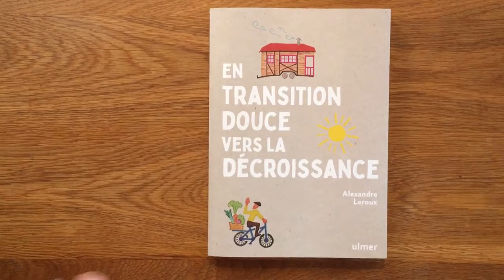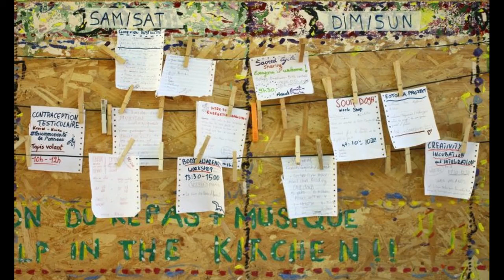Liste des écolieux à visiter cet été 2024 !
Voici mes évènements coup de cœur de l'été 2024 que je trouve parfaits pour découvrir l’univers des lieux alternatifs, des habitats réversibles, de la vie en collectif, et rencontrer des personnes qui partagent nos valeurs de l'écologie et de la décroissance !

LIENS DES ÉVÉNEMENTS :
25 – 26 mai 2024 • WEP (Week-end des possibles)

ME CONTACTER POUR :
POUR RÉALISER CET ÉPISODE : 11 h 45 min
Écriture : 5 h
Tournage : 2 h 15 min
Montage et infographie : 3 h
Mise en ligne : 30 min
MATÉRIEL UTILISÉ
Caméra : Panasonic Lumix G80
Micro : RODE VideoMicro
Éclairage : Le Soleil ☺ et APUTURE Amaran AL M9
Montage : DAVINCI Resolve
Miniature : AFFINITY Photo
Compresseur vidéo : HandBrake

00:00 Week-End des Possibles
03:05 Festival des Palourdes
04:40 Eofest ♥
07:35 Festival des Oasis
09:42 Weekend Décroissance ☼